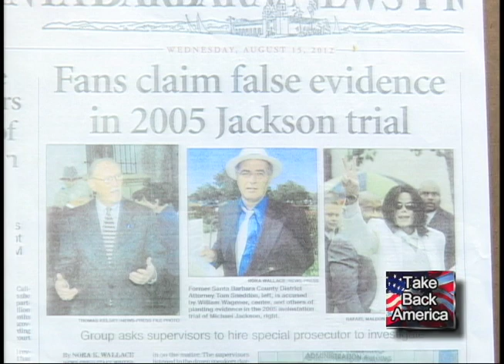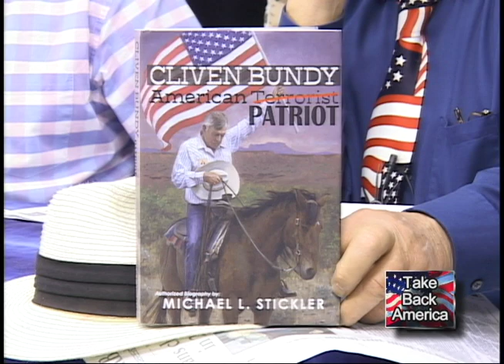BUCzek , 2, part 7